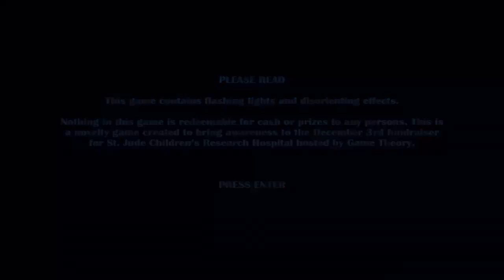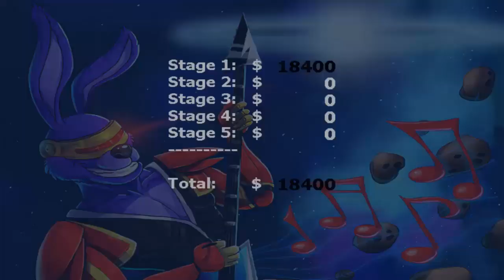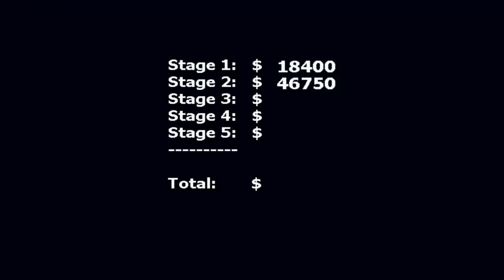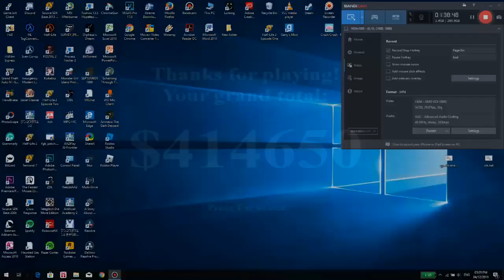Freddy in Space 2 Full Gameplay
A game was released yesterday when there is Charity Livestream about cancer. Well I decided to play this game, and I don't want to put Monetization for this one, Because I said so.

Anyways, here's the full gameplay.

You can still donate this but if you want to do it, just do it:

【Freddy in Space 2】